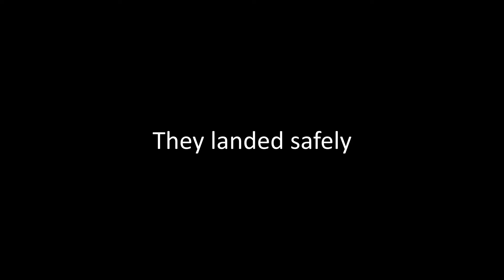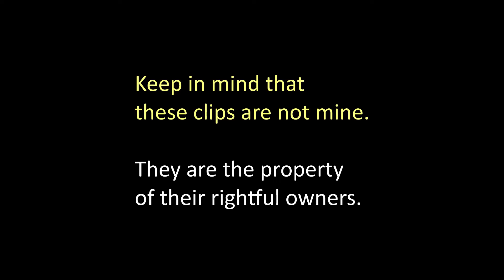Helicopter Hits Powerline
This is PattenTech Aviation Clips #2

09 B787 Autopilot Tries To Keep Plane Stable in Turbulence -